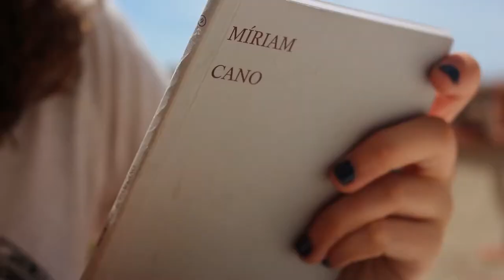Amb Coratge - Booktràiler guanyador en la categoria CREATIVITAT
Booktrailer premiat al concurs realitzat l'any 2017 en la categoria de premi a la CREATIVITAT.

Amb Coratge , booktràiler del llibre 'Ancoratge' de Míriam Cano.

Queralt Girbau i Júlia Ruiz de la Biblioteca Roca Umbert de Granollers.